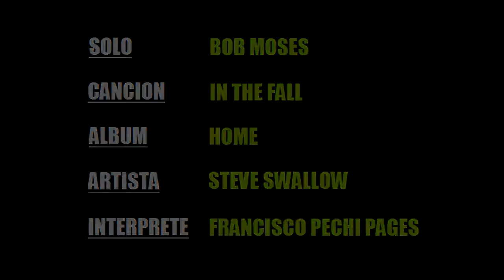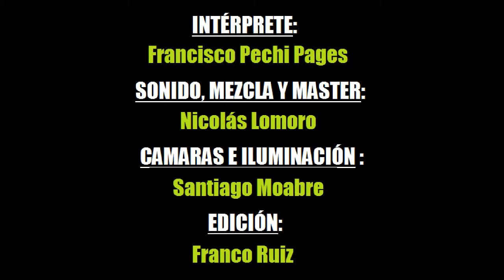SOLO DRUM de bob moses en de In the fall de steve swallow por FRANCISCO PECHI PAGES.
es el solo creado por el gran bob moses  que se puede escuchar en el disco HOME  del bajista STEVE SWALLOW, la cancion in the fall, transcripcion por jhon riley e interpretacion por francisco PECHI pages. Se agradecen los comentarios...